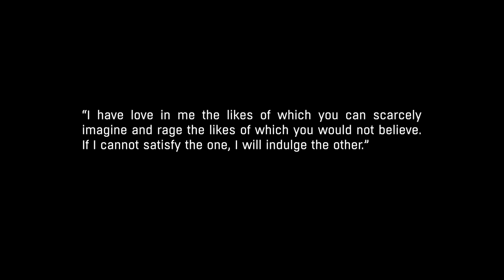Dying Light the following Story / Gameplay Trailer (PS4/Xbox One/PC)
Dying Light The Following arrives next month. In anticipation of that, developer Techland released a new trailer that offers hints about the new settings and characters that Kyle Crane will face as he journeys further into the zombie apocalypse.

The trailer teases the fanatical group, or cult, that Crane will come across, a group that may know something important about the zombie virus. The voice-over for the clip tells of a prophecy and a chosen one who will make the "ultimate sacrifice" for the good of mankind.

You will receive the latest gameplay trailers, game teasers and game trailers from this channel. You will also receive videogame walkthrough, top 10, and all cinematic cutscenes movie compilation of video game scenes from 2016 / 2017!